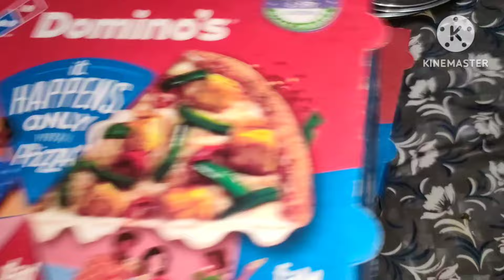गुड़गांव में मेरा पहला दिन कैसा रहा l Ramya के बर्थडे से एक दिन पहले ही कर ली pre- celebration